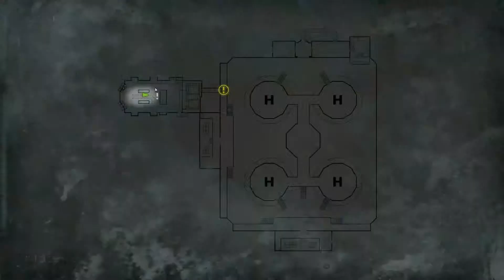Wolfenstein: The New Order [Part 13] - Nazis on the moon...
Fuck you moon...

Join me on this gameplay session of Wolfenstein : The New Order let's play on pc. I have saved Wyatt on my epic quest to kill deathshead.